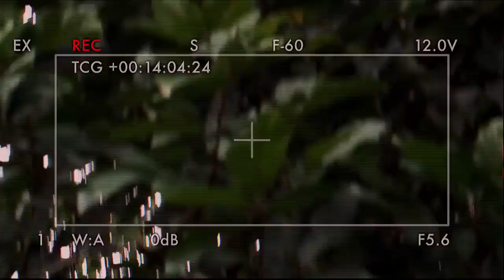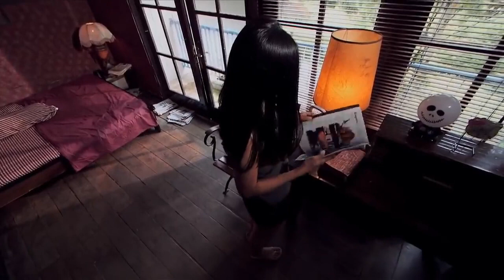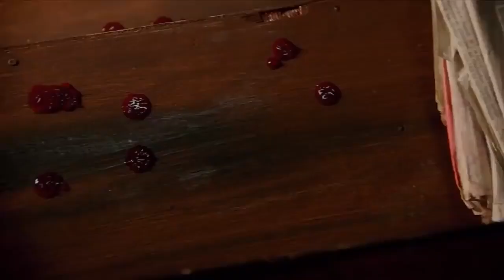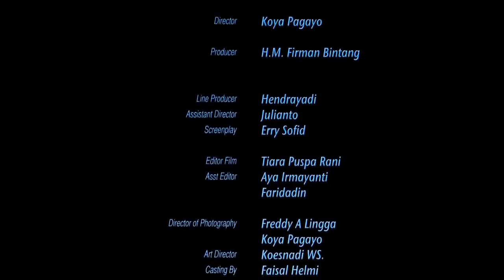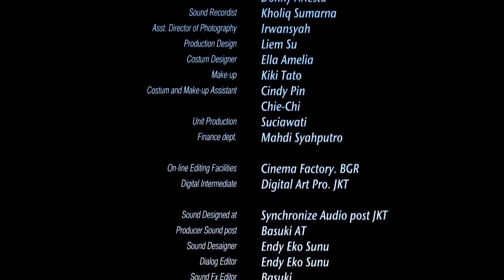Disini Ada yang Mati film horor indonesia terbaik 2023